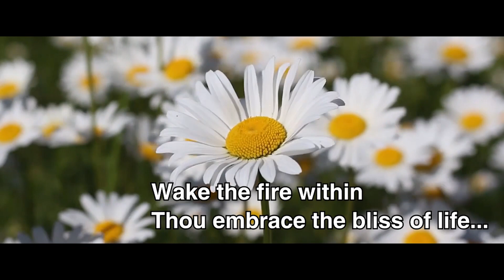JPMUSICS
Title song